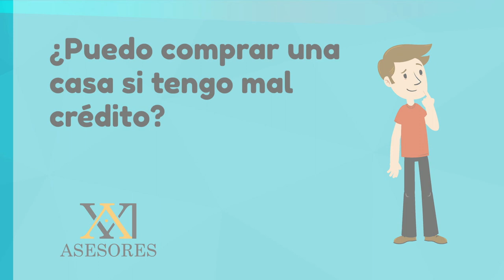¿Puedo Comprar Una Casa si Tengo Mal Crédito?